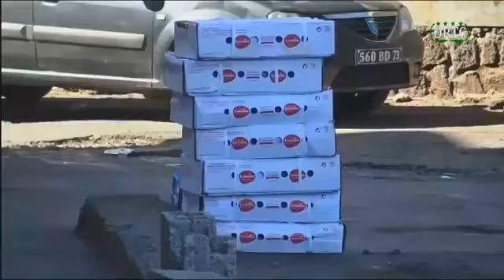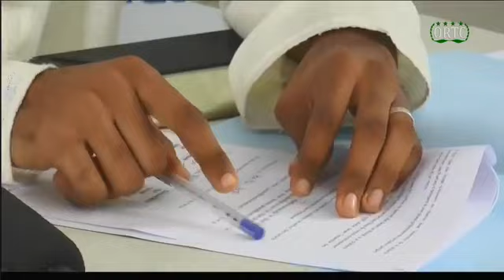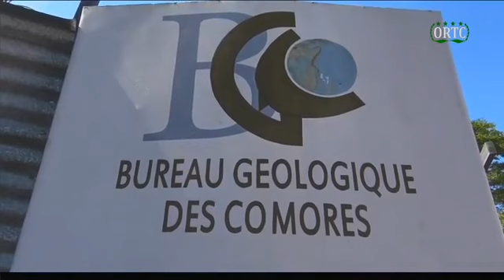TAARIFA HABARI 🇰🇲 DU 26/05/2020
de nos confrères de L'ORTC sur notre chaine youtube.

un petit clic suffi pour nous encouragé, si cest déjà fais; merci de votre confiance.